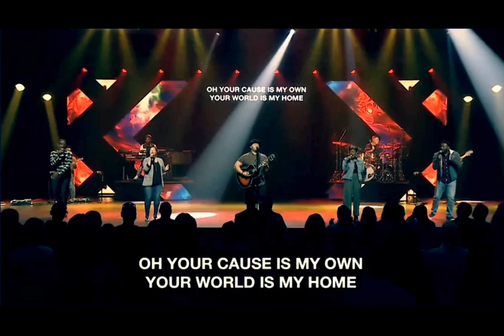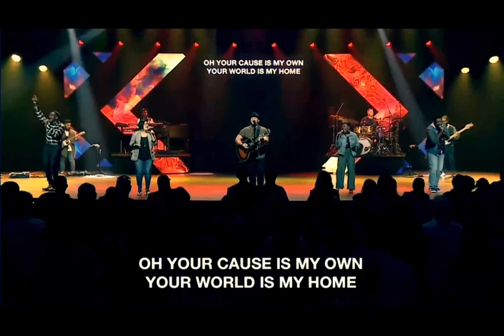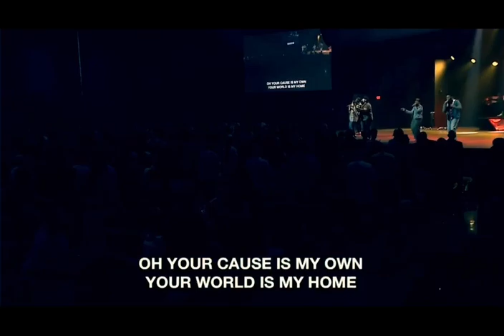Justin Howard - Cover - Etched -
This is a song made popular by Lakewood Church in Houston TX...